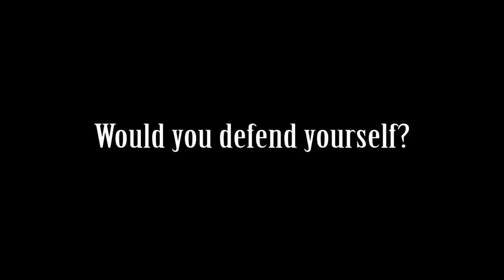LA CADENA (2021) Official English Trailer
An introverted man of faith is challenged to defend himself and his faith in the face of opposition.  Directed by Alfred Castillo Jr. & LaMarcus Tinker.